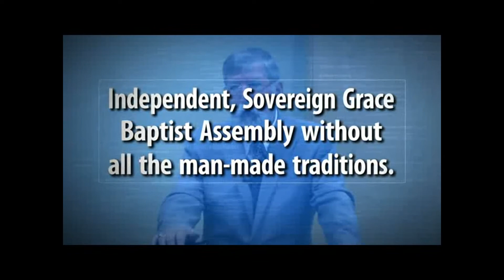Elijah the Prophet - Part 1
The first in a series of lessons on the Prophet Elijah. Pastor Henderson compares the spiritual conditions in the Nation of Israel at the time of Elijah's ministry with those in America today. Much can be learned concerning practical Godliness from a study of this Champion of the cause of Almighty God and Prophet of the Old Testament.